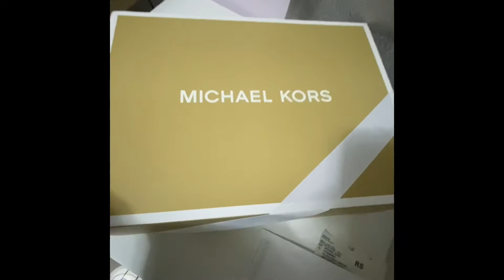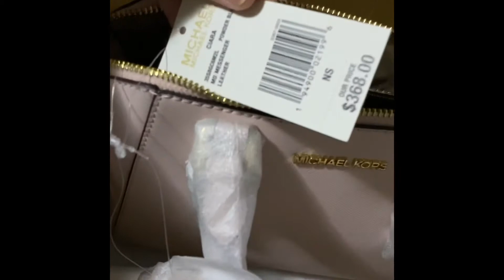Michael Kors Ciara Medium Safiano Leather Satchel Unboxing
Ciara Medium Saffiano Leather Satchel in
Powder Blush